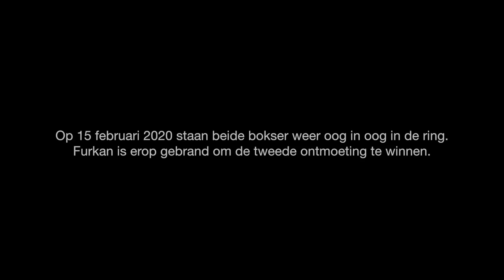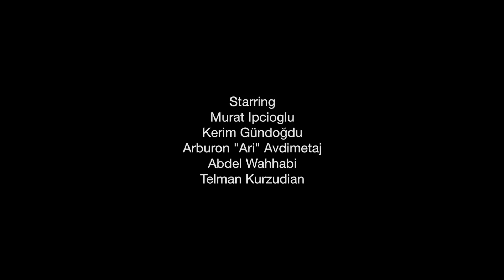The rise of Furkan Gündoğdu (Exclusive Boxing Night)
ENG: I followed Furkan Gündoğdu, a talented young boxer from Meulenberg (Belgium) in the run-up to his rematch against Telman Kurzudian. In 2019 Furkan lost his first boxing match against the Armenian-Belgian boxer from Mechelen and absolutely wanted to rectify the situation.

NL: Ik volgde Furkan Gündoğdu, een getalenteerde jonge bokser uit Meulenberg (België) in de aanloop naar zijn rematch tegen Telman Kurzudian. In 2019 verloor Furkan zijn allereerste kamp tegen de Armeens-Belgische bokser uit Mechelen en wil nu de situatie rechtzetten.